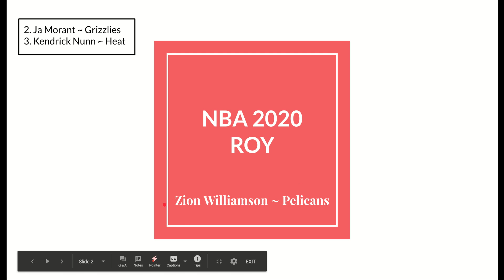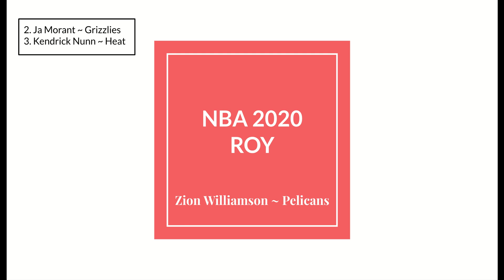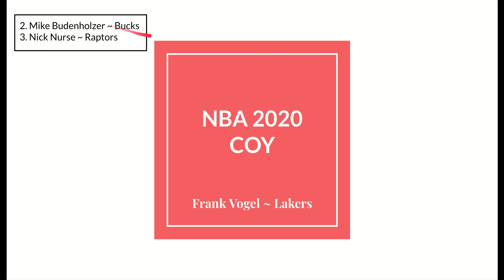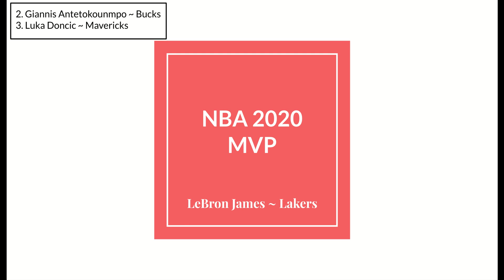NBA Awards Predictions For The 2020 Season